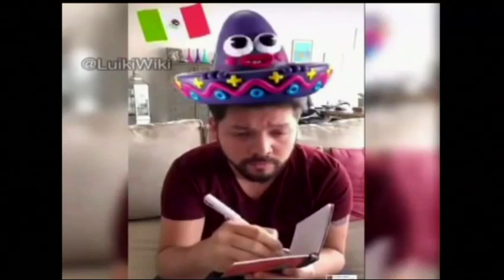Mexicanos, ouçam o Trump! Rs!